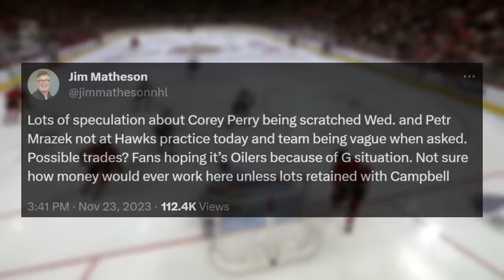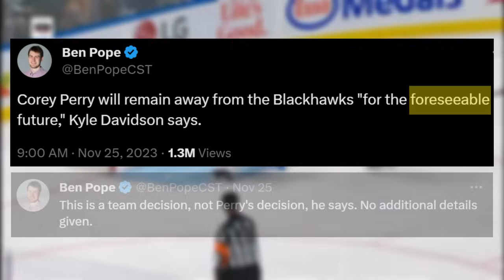This Corey Perry situation is BIZARRE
Corey Perry and the Chicago Blackhawks have some weird stuff happening off the ice after the Hawks mysteriously scratched him and have now announced that he will be away from the team for the "foreseeable future". This is bad news for them and even more negative press after the Kyle Beach situation.

Let me know what you think about this whole situation!